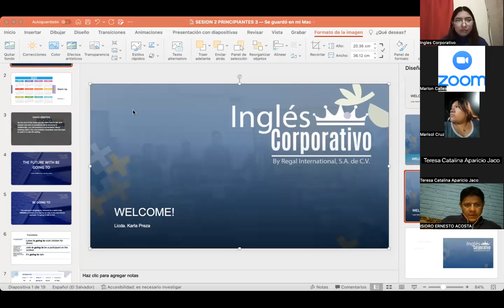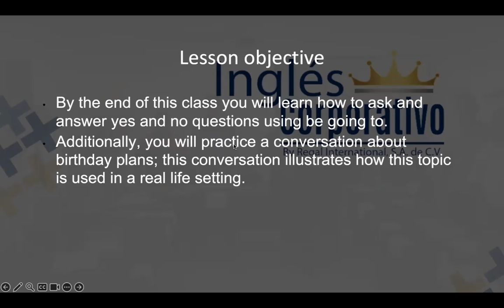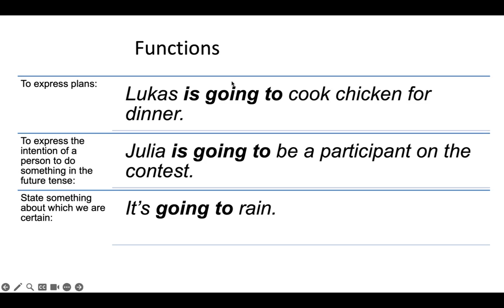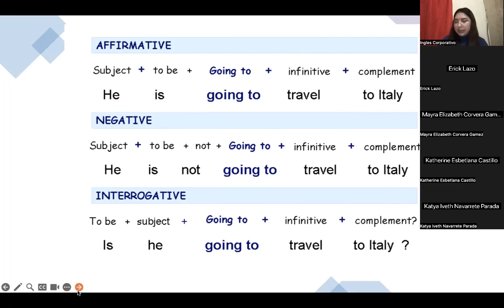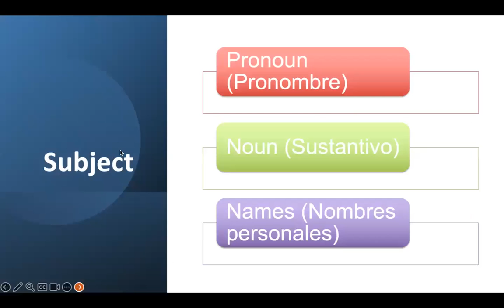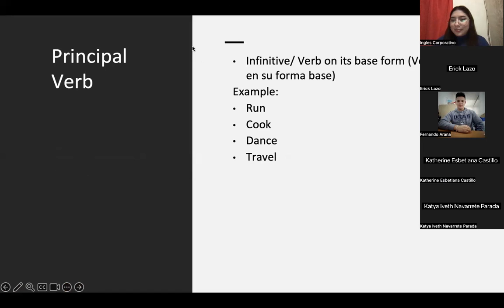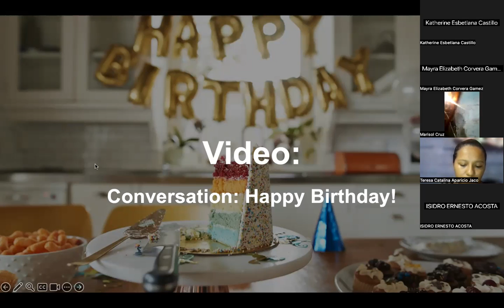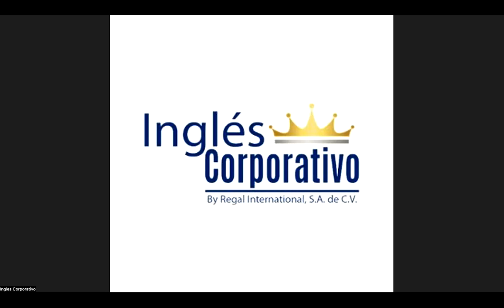SESION 2-31-10-2023-P3-01-9-10-PM-11-2023-PREZA-FUTURE USING GOING TO